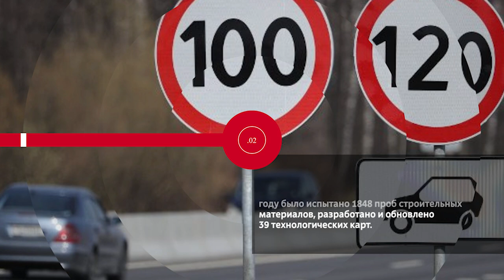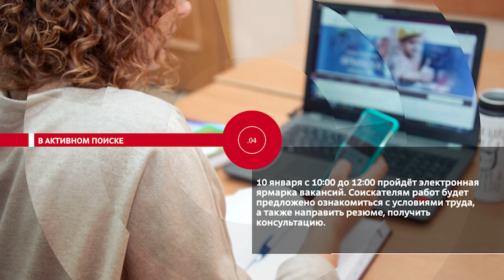НОВОСТИ ЭПИЗОДЫ 08 01 2024